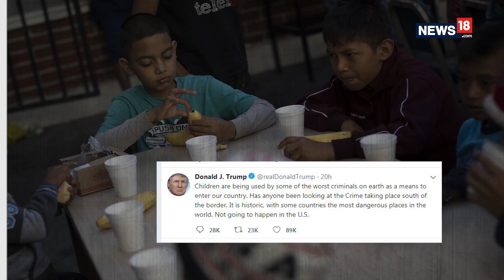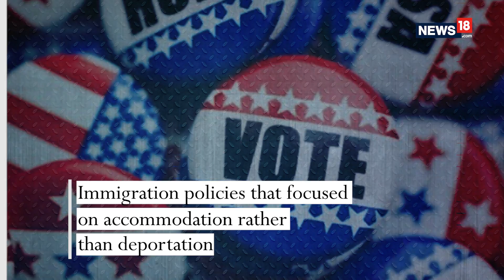Zero Tolerance | Shocking Political Move has made Melania Oppose Donald Trump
Donald Trump's policy of "zero tolerance" for illegal immigrants has left 2000 children clamoring for their families. The decision has attracted ire from both his wife Melania and former First Lady Laura Bush. In this episode of Orbis, News18 looks at the repercussions of Trump's controversial move.